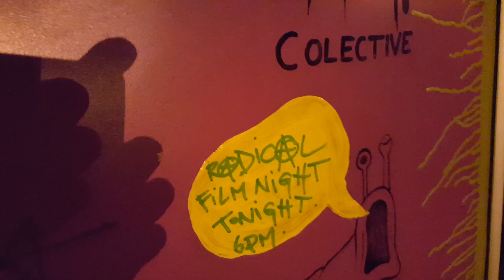The Swamp Collective - Radical Film Night #1